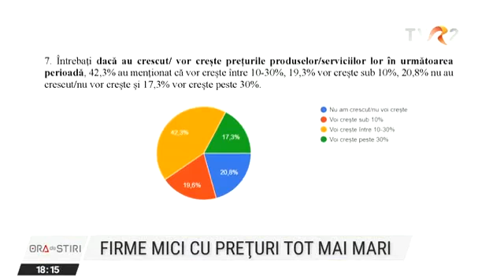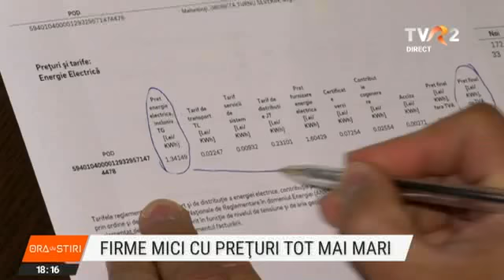Firme mici cu prețuri tot mai mari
Primăvara ne-ar putea aduce noi scumpiri. Opt din 10 patroni de firme mici și mijlocii iau în calcul să crească prețurile din cauza cheltuielilor mai mari cu energia electrică și gazele naturale.Cei mai mulți angajatori vor să reducă sau să amâne investițiile programate în perioada următoare, iar o treime dintre ei pregătesc concedieri.